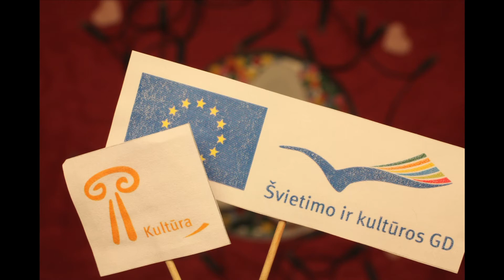Koperator linki Jums gardžių švenčių!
Jaukių šv. Kalėdų ir įkvepiančių Naujųjų 2012 metų !!!

Linki Jums:
Tarptautinių kultūros programų centras - Koperator
MEDIA Desk Lietuva
Kultūros kontaktų biuras
"Europa piliečiams" biuras
"Lietuviškos knygos"

Muzika: Jonas Jurkūnas